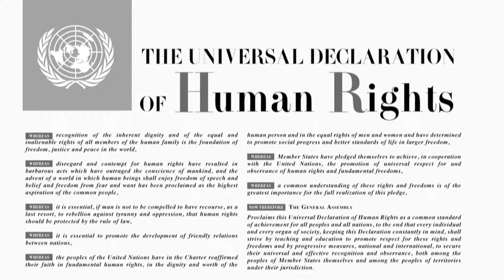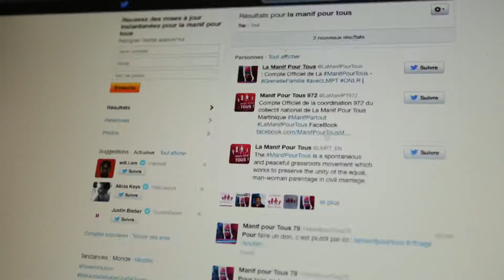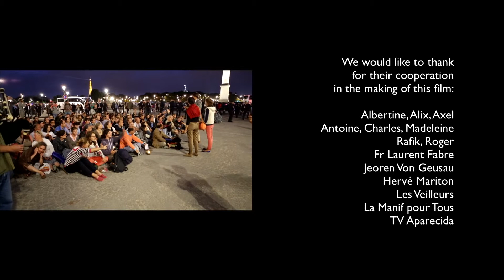Io ho posto delle sentinelle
In questi mesi, nel mondo intero, in Brasile, in Egitto, in Francia e altrove, dei giovani sono scesi in strada per farsi sentire dai politici. Alcuni si battono per difendere dei valori, altri per denunciare abusi e leggi ingiuste, altri ancora per reclamare la democrazia.

Questi giovani scelgono di impegnarsi per la giustizia, per la verità, in modo non violento, con azioni pubbliche. Fanno marce, veglie, in piedi, seduti, giorno, notte, affinché le coscienze non si addormentino, per ricordare agli uomini politici le loro responsabilità, per dire all'umanità quali sono le sue fondamenta inalienabili.

Non hanno lasciato nessuno indifferente, suscitando lo stupore, la rivolta, o al contrario la speranza e la gioia. Se non hanno rapporti diretti tra loro, nelle loro forme, nel loro contesto e nel loro obiettivo, non hanno forse radici comuni e paternità nella storia?

Tutti questi movimenti nati spontaneamente, realizzati nella maggior parte dalle reti sociali, ci interrogano. Ci spingono alla riflessione, alla formazione per discernere le chiamate dello Spirito Santo e scegliere, a modo nostro, di essere delle sentinelle.